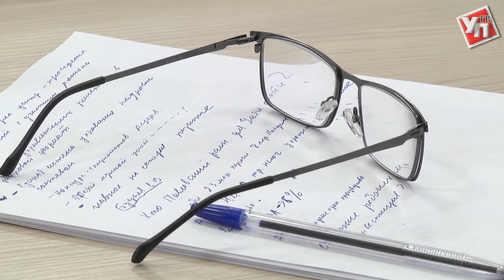Бомбы, миллиарды, пожароопасноть и грядущие холода. Что обсуждали на аппаратке 18 сентября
В начале аппаратного совещания губернатор Сергей Морозов сообщил о новых законопроектах, которые разрабатывает региональное правительство. Оформление в нормативно-правовой документ ждёт выполнение наказов избирателей. Соответствующий закон должен появиться в скором времени.